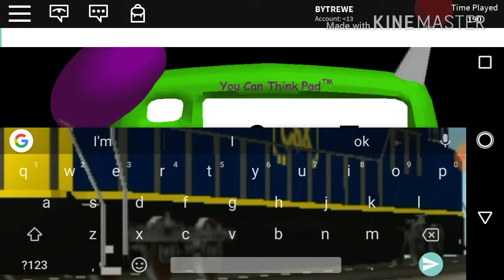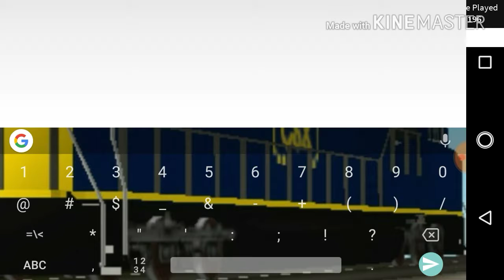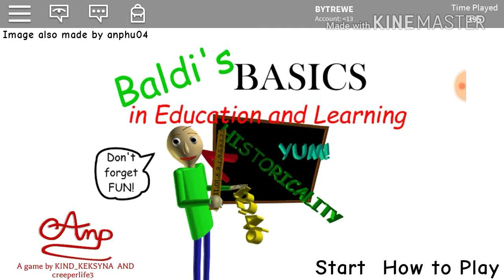Roblox With TrickMon66 :O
Ok yes I know another Roblox video but it epic ehe.
Roblox Code of the day, Jurassic World .
To my friends idk wich but hope y'all enjoy the vid. :)